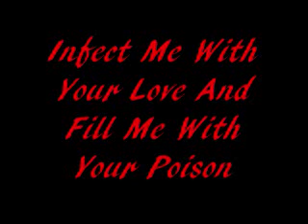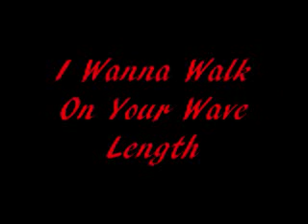Katy Perry - ET Lyrics